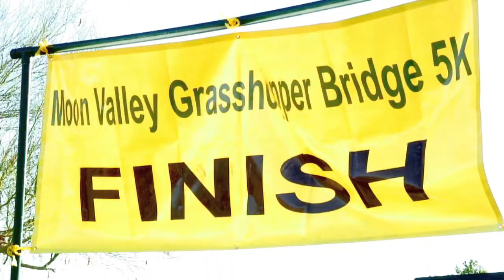Moon Valley 5K Run - 2009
There were 1,000 runners and walkers at the Annual Moon Valley 5K in September 2009 which raises money for the Phoenix Childrens Hospital.